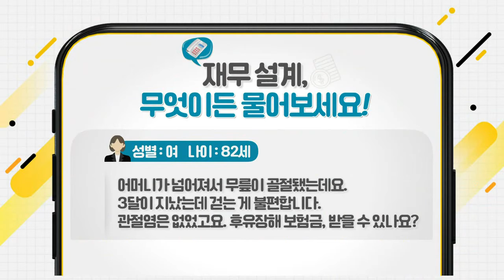월급이 불규칙한 프리랜서 강사... 개인연금 / 가입한 CI종신보험... 해지할까? / 보장성 보험, 보장을 받고 나면 월납 보험료가 오를까?_재무설계 (20210309)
사연 1. 월급이 불규칙한 프리랜서 강사... 개인연금 가입 할까?
사연 2. 가입한 CI종신보험... 보유할까? 해지할까?
사연 3. 보장성 보험, 보장을 받고 나면 월납 보험료가 오를까? 또, 보험료를 신용카드로 낼 수 있을까?
사연 4. 어머니의 무릎 골절... 후유장해 보험금, 받을 수 있나?